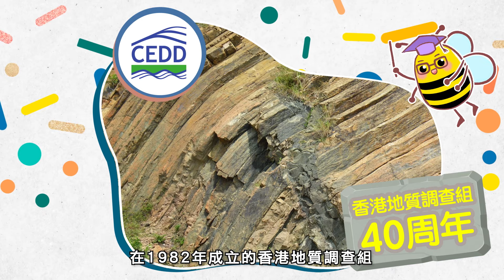| 點解大自然有咁多六角形？ | 香港嘅六角岩柱係點形成？ | 唔講唔知．ＣＥＤＤ |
女：六角蜂巢。六角龜殼。六角岩柱。咦？

「為甚麼大自然有這麼多六角形？」

蜜蜂：不僅這些，其實我的眼睛也是由六角形組成。
女：是啊，為甚麼呢？
蜜蜂：讓我先考考你，你猜有哪三種正多邊形可以密鋪平面？登登登登！答案是正方形、六角形和三角形。由於六角形比較接近圓形，受力較均勻，可以組成比較穩固的結構。
女：嘩，怪不得有人說它是「大自然的完美圖案」。
蜜蜂：完美就是我，我就是完美。

「香港的六角岩柱是如何形成？」

蜜蜂：在一億四千萬年前，香港有座超級火山爆發。火山崩塌，形成了破火山口。火山灰冷卻收縮，形成六角形的裂紋。長年風化後，便形成六角岩柱。
女：哦，原來如此。為甚麼你會知道香港有超級火山？
蜜蜂：是土木工程拓展署的地質師告訴我。他們進行香港地質調查時，根據地質特徵，發現這座火山的存在。
女：真厲害！

「唔講唔知」，土木工程拓展署（CEDD）的土力工程處轄下的香港地質調查組，在1982年成立至今已經40年。香港地質調查組負責地質測繪、出版地質圖和地質報告、地質資料歸檔、以及向政府部門，公、私營機構和公眾提供地質諮詢服務。

自成立以來，香港地質調查組一直致力不斷更新、應用和發布有關香港地質的資料。截至2019年，香港地質調查組共出版了55張不同比例的地質圖和14本隨附的地質調查報告，亦出版了一系列介紹香港地質的科普圖書。

除了研究地質和繪製地質圖之外，地質師還會協助工程師處理不同工程項目，包括跟地基、斜坡、岩洞和隧道相關地質的問題，他們在香港城市規劃、基建發展中發揮著重要的角色。

「唔講唔知 ‧ CEDD」系列動畫

土木工程拓展署推出「唔講唔知 ‧ CEDD」系列動畫，以生動有趣的形式介紹我們各項較鮮為人知的工作，讓公眾更深入了解CEDD的職能。

目錄︰
0:00 唔講唔知 ‧ ＣＥＤＤ
0:03 為甚麼大自然有這麼多六角形？
0:43 香港的六角岩柱是如何形成？
1:12 土木工程拓展署土力工程處香港地質調查組40周年